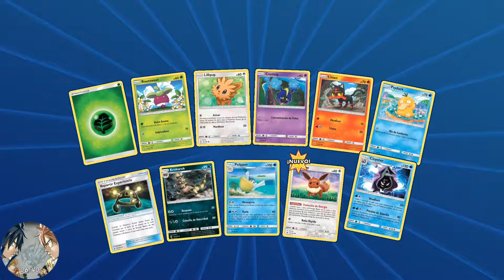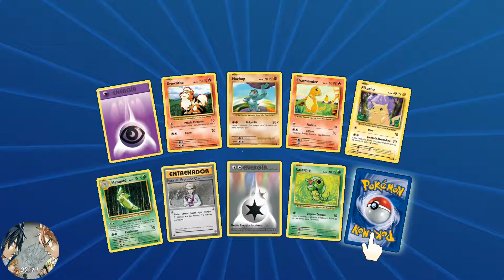Abriendo sobres y cofres Pokémon TCG